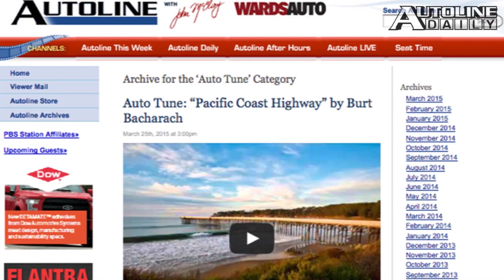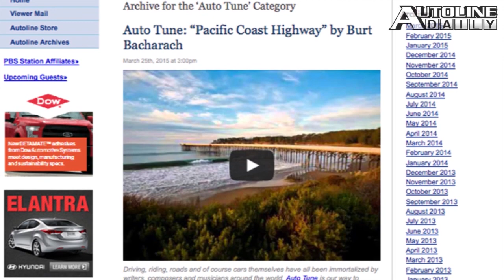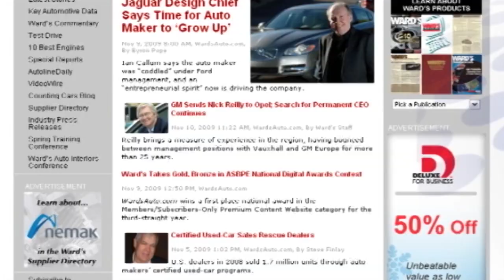BMW to Use Toyota Fuel Cell, Hyperloop vs. Autonomous Cars - Autoline Daily 1606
0:41 BMW to Use Toyota Fuel Cell
1:18 Ford Lays Off Workers
2:41 Portable Nav with Driver Alerts
3:16 Hyperloop vs. Autonomous Cars
4:38 Where Is All The Cellulosic Ethanol?